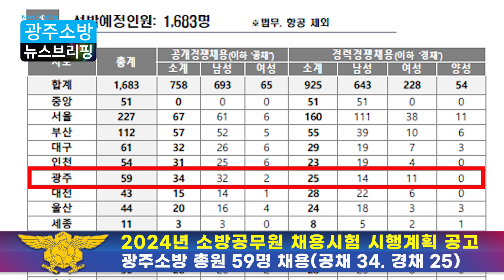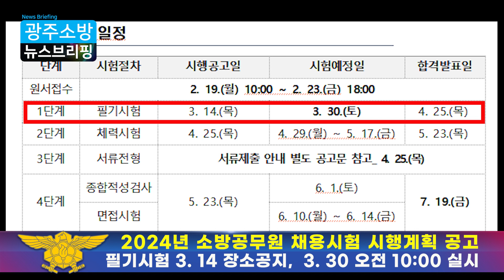[NEWS BRIEFING] 2월 월간소식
2월간 사건사고 소식 및 광주소방 소식을 전달하는 월간소식 입니다.
대한민국 소방, 언제나 국민이 먼저입니다.